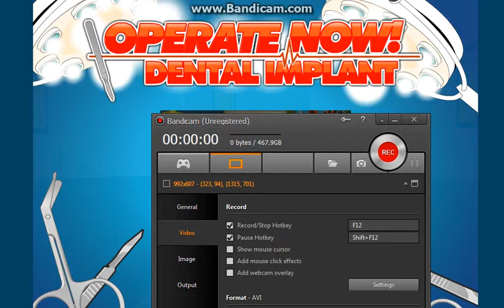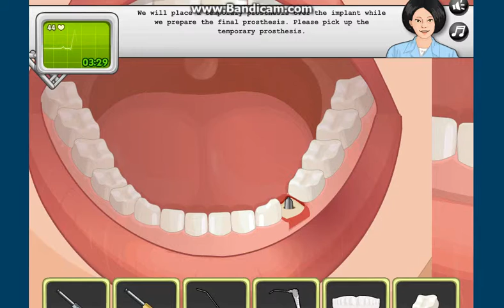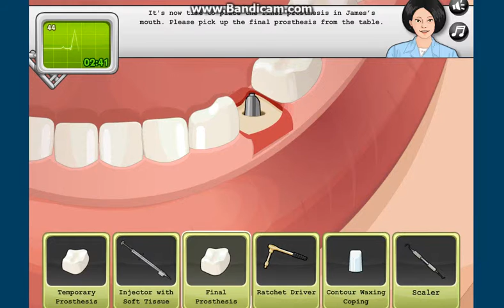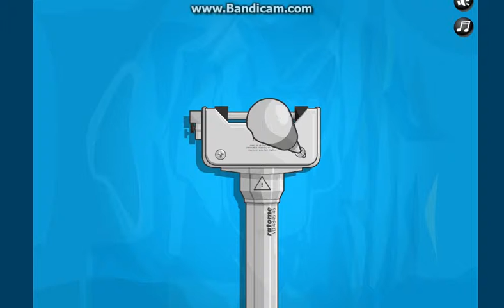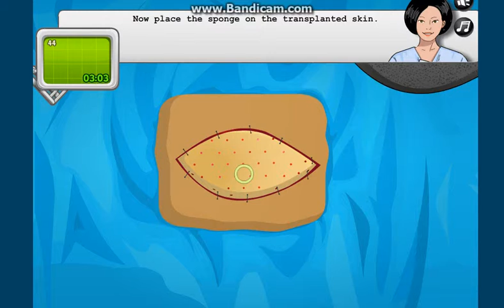Doctor Garrett is HERE! Teeth and Skin Surgery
S#$T GETS REAL!